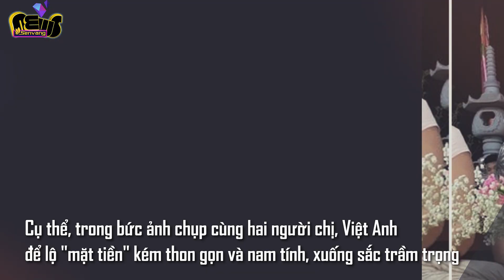Việt Anh gây thất vọng khi ngày càng mất vẻ nam tính, xuống sắc trầm trọng | Sen Vàng News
Sau khi thông báo ly hôn, Việt Anh bất ngờ sang Hàn Quốc phẫu thuật thẩm mỹ vào đầu tháng 7/2019. Tuy nhiên, gương mặt sau thẩm mỹ của anh lại không còn nét cá tính, phong trần. Thay vào đó là nét cứng đơ, thiếu tự nhiên khiến người hâm mộ không khỏi thảng thốt.